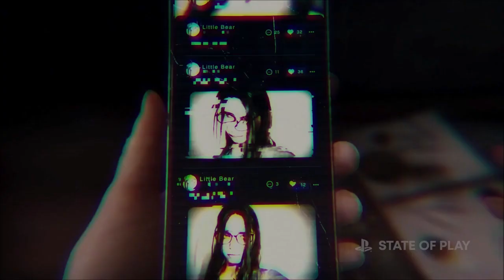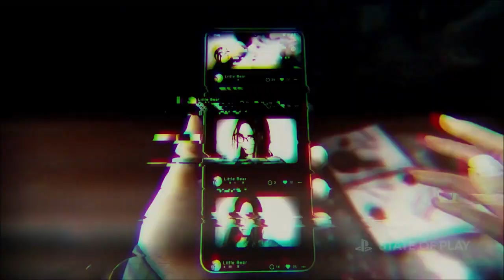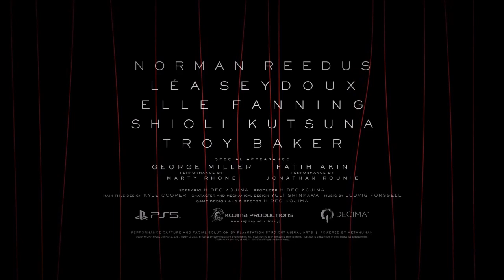SCWRM Watches the 01/31/2024 Sony State of Play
With a new year comes a new batch of first and third party updates for the PlayStation 5, regarding stuff being released in the first half of the year. Though something is being deliberately kept aside for its own presentation later on.

Guest starring: redhellc.